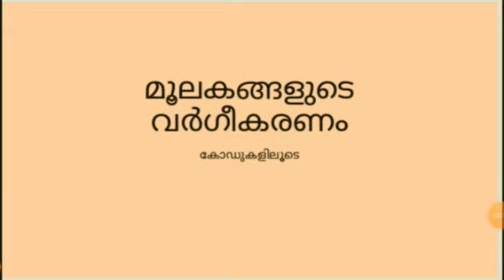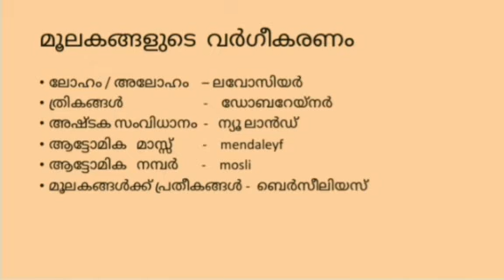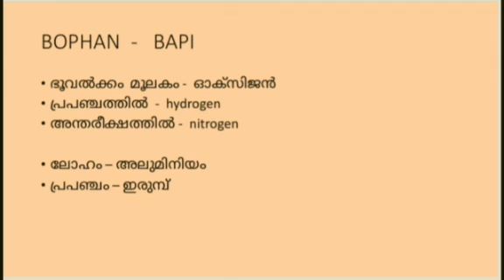Elements and classification psc / 10 th level preliminary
This class includes the chemistry topic elements and pyq questions which easily understand by using simple codes
#10 th level preliminary exam topics